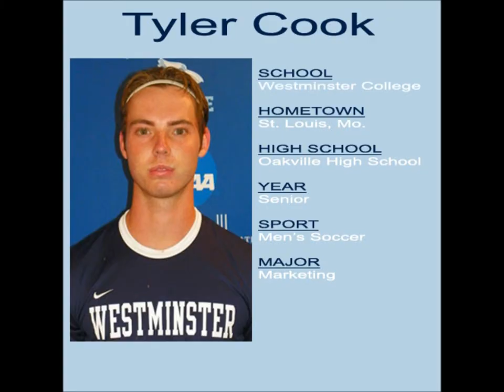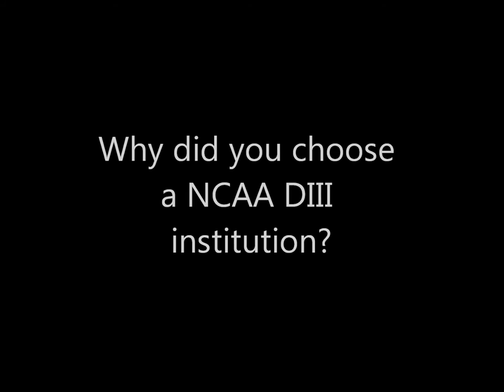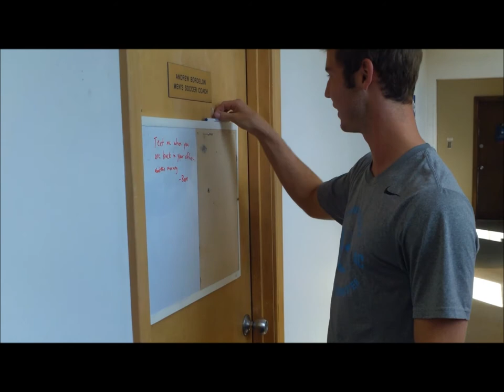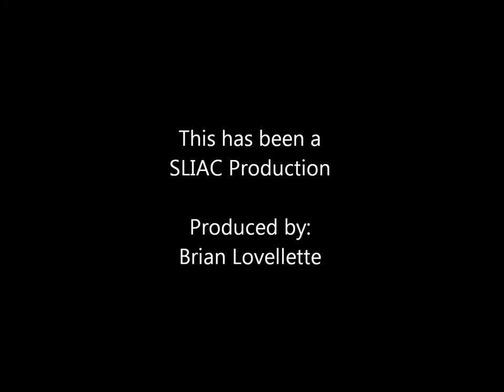A Day in the Life...Tyler Cook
A Day in the Life is part of a video series by the St. Louis Intercollegiate Athletic Conference that is produced to show what it is like to be a NCAA Division III Student-Athlete. This week's feature is with Tyler Cook, men's soccer player from Westminster College.